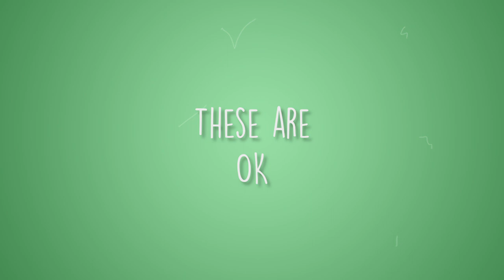Jersey City Plastic Bag Ban, 2017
Stop motion animation created to screen at the Golden Door Film Festival.